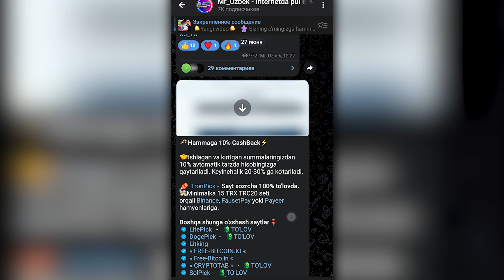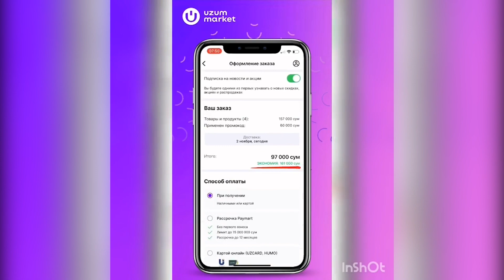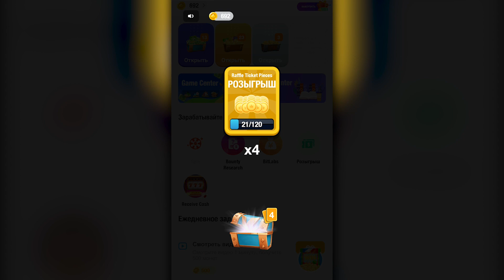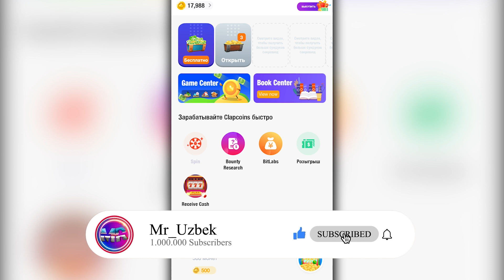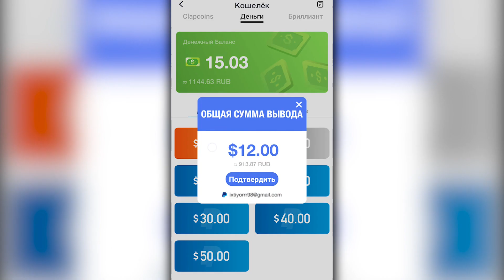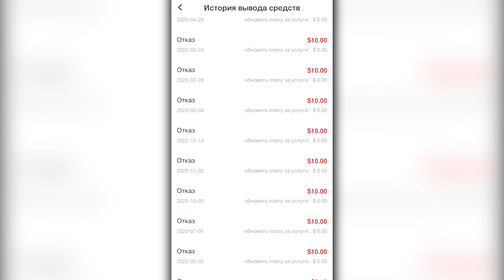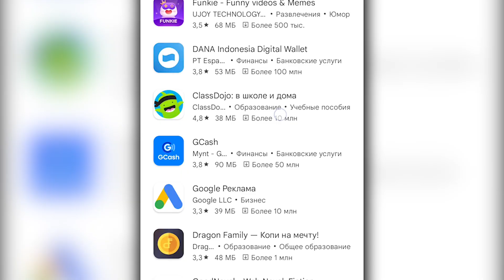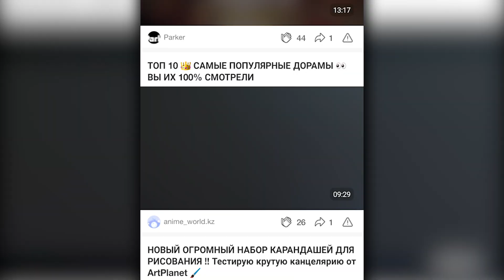15$ Dastur orqali pul ishlash | Telefonda sarmoyasiz pul ishlash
Ushbu dasturda video ko'rib, o'yinlar o'ynab pul ishlash mumkin. Minimal chiqarish: 10$  Telefon raqamga yoki RUS qiwiga

✅▶ PromoCod -  UC8SPZY

💳Payeer кошелёк (Pul chiqarib olish uchun)